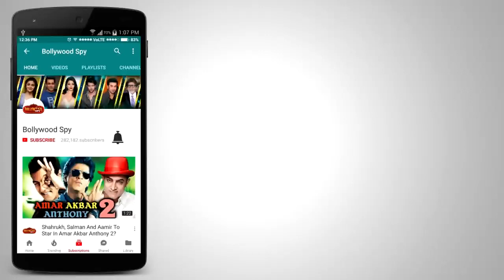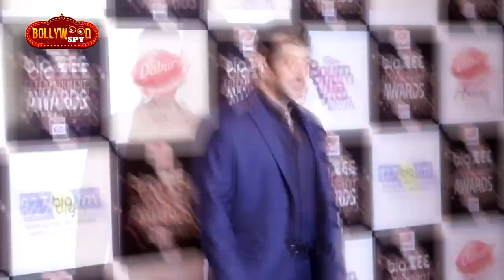Salman की Tiger Zinda Hai होगी 1 दिन पहले रिलीज़ - देखिये कहा पर, Race में Jacqueline का POLE DANCE